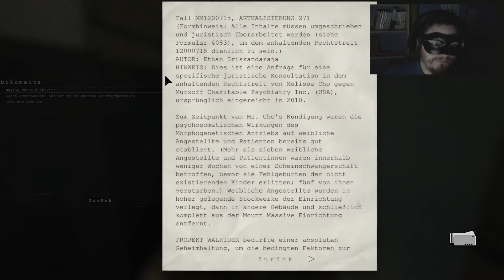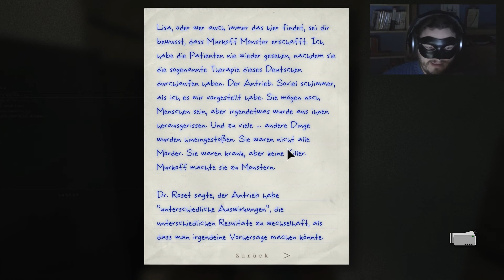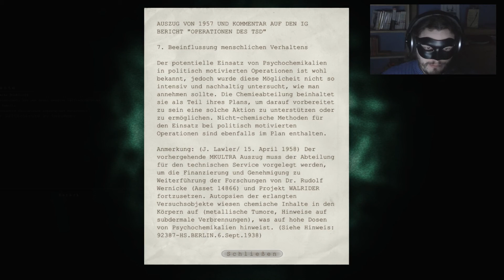Outlast: Whistleblower [Facecam] #004 - Giftgasklempner [Let's Play][Full-HD]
♥ ♥ ♥ Ihr könnt mir helfen, indem ihr das Video bewertet und kommentiert ♥ ♥ ♥

«Ein Ookami, sie zu knechten!»
Auch auf Twitter und Facebook zu finden ;-)

«Reallife meets...»
Mein zweiter Kanal ;-)

«Outlast: Whistleblower»
Survival Horror Game von Red Barrels (2014).

«Outlast: Whistleblower [Facecam][Let's Play]»
Erstellt von HerrOokami (2014)

«Beschreibung»
Die armen Kellerkinder müssen immer wieder leiden, oder so ähnlich könnte man sagen, wenn wir in die Rolle des Softwareentwicklers Waylon Park schlüpfen.

Unter Vertrag des Murkoff-Konzerns arbeitend sind wir so mutig per e-Mail mit Journalisten in Verbindung zu stehen, unter anderem auch Miles Upshur, den wir schon durch die Geschehnisse im Hauptspiel begleitet haben.
Doch leider fliegt unsere Verbindung zur Außenwelt und unsere Versuche die grausamen Tätigkeiten des Unternehmens aufzudecken auf und wir werden selbst in die Mount Massive Anstalt gesteckt.

Man führt an uns Versuche durch, die jeder Beschreibung spotten, doch, nach einem Zwischenfall gelingt uns die Flucht. Doch, werden wir es schaffen und es sicher aus der Anstalt schaffen oder werden uns die dortigen Gefahren das Leben kosten?

Viel Spaß mit diesem DLC zu einem der besten Horrorspiele der letzten Zeit und natürlich mit Facecam ;-)